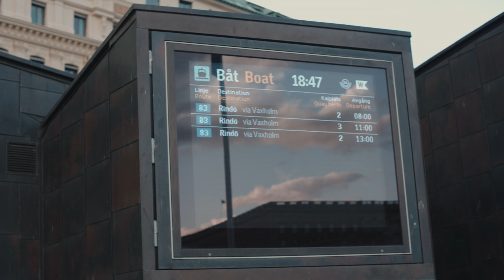Librim - Smoothie with City ingredients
This video was made in Stockholm with Canon EOS M, TTArtisan APS-C 35mm F1.4 using magic lantern.